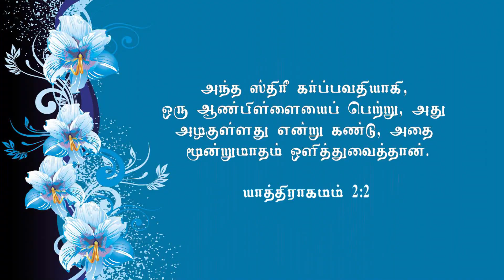பெண்ணே நீ அழகானவள் | PENNE NEE AZHAGANAVAL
நம்பிக்கை தொலைக்காட்சி வழங்கும் "பெண்ணே நீ அழகானவள்". இந்நிகழ்ச்சியின் மூலமாக வேதாகமத்தில் இருக்கும் பல  சத்தியங்களை அறிந்து கொள்ள போகிறோம்.

Role of Women in the Family and Society. ... Women are the key to sustainable development and quality of life in the family. The varieties of role the women assume in the family are those of wife, leader, administrator, manager of family income.